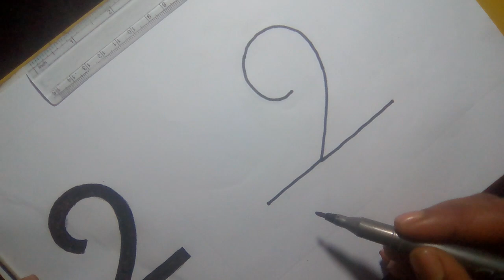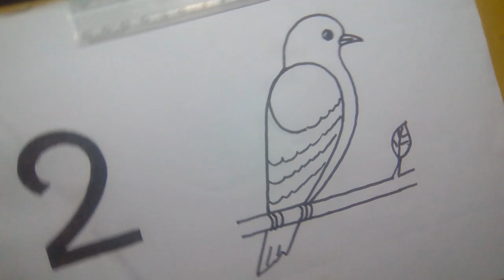2 দিয়ে পাখি আঁকা শিখুন l bird drawing easy number 2 l bird drawing l pakhi drawing l পাখি আঁকা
2 দিয়ে পাখি আঁকা শিখুন l bird drawing easy number 2 l bird drawing l pakhi drawing l পাখি আঁকা

use
A4 paper
black pen marker
colour pencil